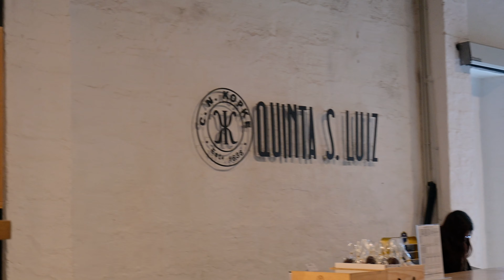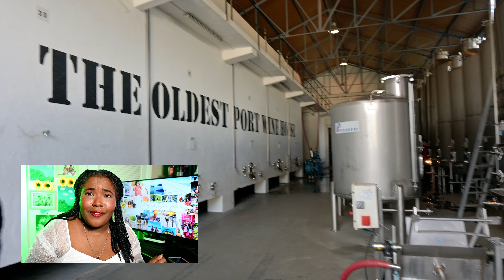PORTO DAY 3: DOURO VALLEY DAY TRIP, CRUISE, WINE TASTING & VINEYARDS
Welcome back to another episode of my Porto, Portugal series! ♡ Day 3 in Porto, Portugal with my four friends!

*Today's Video is focused on:*

Day Trip To The Douro Valley (Price + Tour Company) ● Cruising On The Douro Valley River ● Visiting Two Vineyards ● Wine Tastings ● Trying Portuguese Food

*Let me know if you all have any questions, I will answer them in future videos in my Portugal series!*

_Chapters:_
*Today's Episode Expectations:* 00:00
*Episode 1&2 Recap:* 0:35
*Tour Information + Bus Ride:* 0:45
*Ponte Metálica Da Regua Bridge:* 1:11
*Douro River Valley Cruise:* 1:44
*First Winery/Vineyard: Quinta S. Luiz:* 4:26
*Wine Tasting #1* 7:00
*Cliff Driving:* 8:15
*Winery/Vineyard #2:* 8:36
*Trying Portuguese Cuisine:* 9:00
*Where Grapes Are Crushed:* 10:27
*What To Expect Next - Episode 4:* 11:40

Tags (ignore)